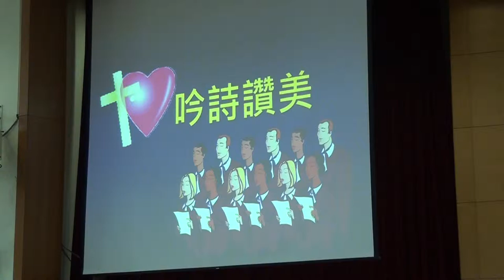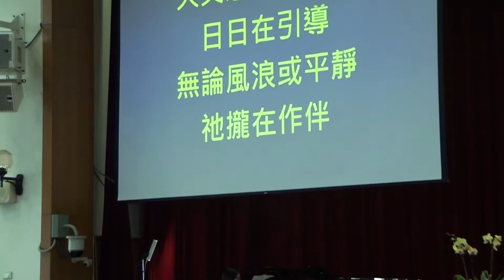2014.11.16 台語禮拜-吟詩讚美